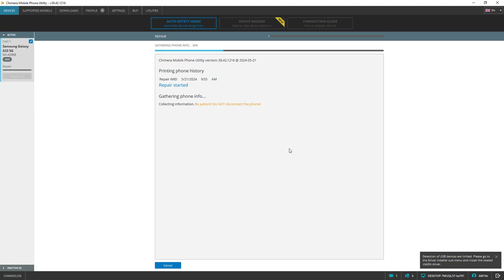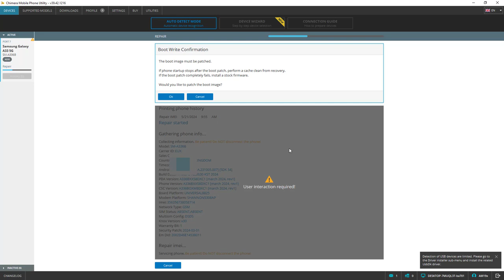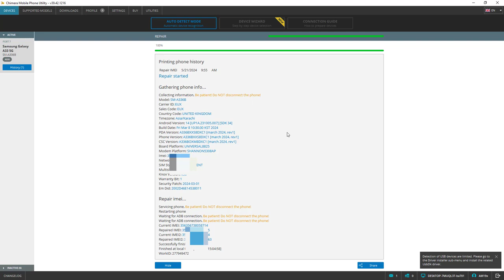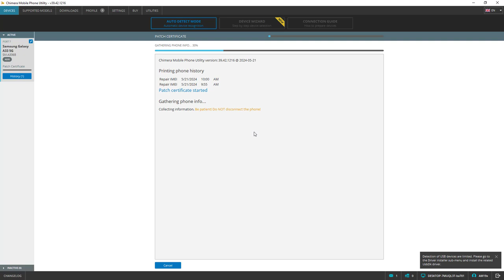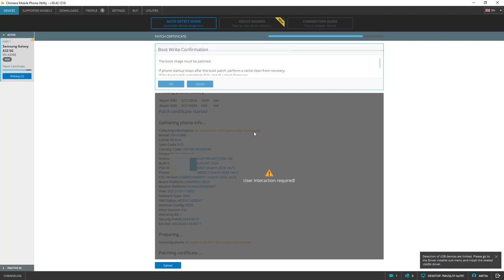A336b U8 Imei Repair | Patch Network | Root File TESTED (Bootloop Fix)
in this video you will learn how to repair imei of samsung Galaxy a33 5g ( a336b) binary 8 (u8) with latest security patch march 2024 & android 14 ..
& here's the tested root file for a336b bit 8 android 14  with build number A336BXXS8DXA1 ..
this root file includes boot.img + vbmeta.img patched with Magisk 26.1 ..
so you will need to install magisk 26.1 after rooting with this file. good luck.

File Password: AM19x